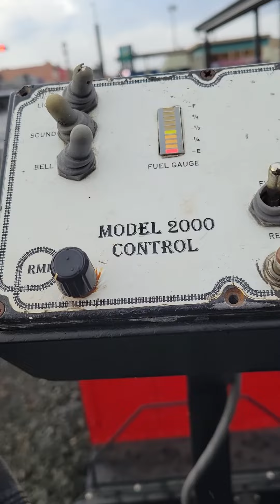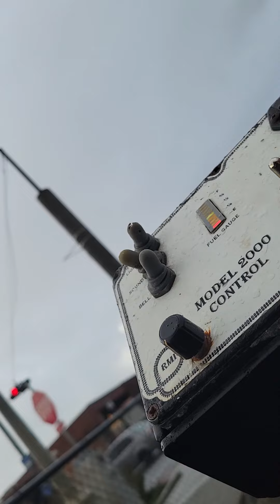Seaside Shortline First Run